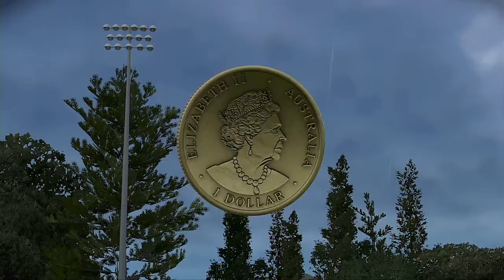AFLW 2024 Premiership Week 4 Fremantle Dockers VS Melbourne Demons